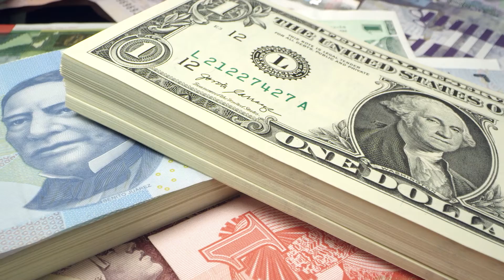Reporte de Divisas - Cierre | 21 de mayo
[2 MIN] Compartimos contigo el análisis de los últimos eventos en la sesión del día de hoy en los mercados internacionales de divisas por el equipo de Análisis Cambiario | Monex